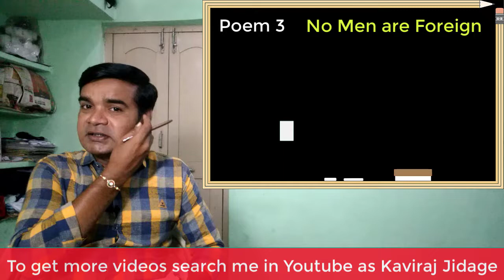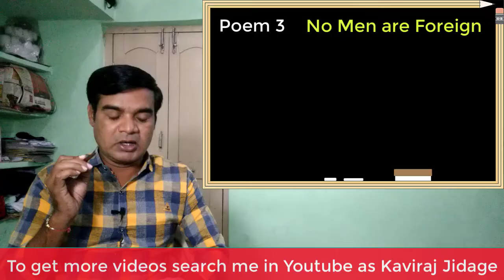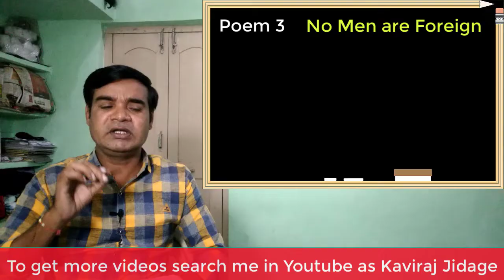No Men are Foreign summary in Kannada | 8th Class | English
In this video we are going to learn Kannada summary of the poem No Men are Foreign for class 8.

This product offers a comprehensive summary of the poem "No Men are Foreign," tailored specifically for the 8th-grade Karnataka State syllabus. It provides an insightful analysis that helps students grasp the themes and messages conveyed in the poem, emphasizing the universal nature of humanity and the importance of global unity.

The summary is designed to align with the KSEEB solutions for 8th class English notes, ensuring that it meets the educational standards set by the Karnataka State Education Board. It serves as an essential resource for students to enhance their understanding of the poem, facilitating better engagement with the text and its underlying concepts.

By utilizing this summary, students will be better prepared for their examinations and class discussions. It not only aids in comprehension but also encourages critical thinking about the poem's relevance in today's world, making it an invaluable addition to their study materials.